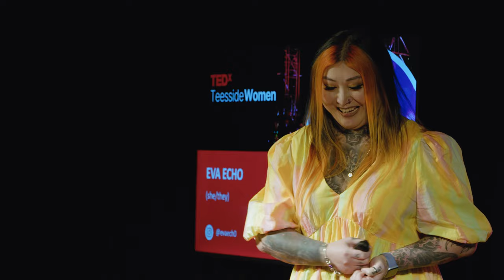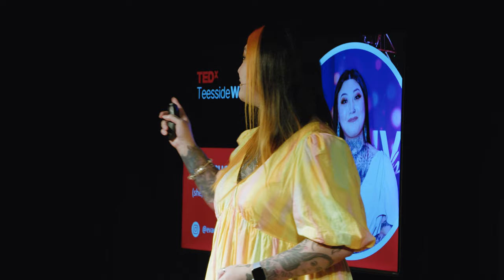Exposing unwritten rules with nipples and pizza toppings | Eva Echo | TEDxTeessideWomen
Join Eva, and her nipples, as she explores the reality of how unwritten rules have inadvertently shaped every single one of our lives. By stepping into the unknown, we’ll find the answer to our success and, opportunity – but why are we afraid of it? Eva Echo (she/they) is an activist, writer and public speaker with a focus on transgender rights and mental health. She uses her own experiences to shed light on what it is to be transgender and to challenge the obstacles which gender diverse people face within today’s society. Most notably, Eva took legal action against NHS England in the High Court to challenge the unlawful waiting times for trans patients. As a proud East Asian trans woman from a working class background, Eva’s story and work have been featured at both national and international level, with appearances in publications such as Metro, Refinery29, Boots Health & Beauty, Cosmopolitan, Pride Life and iNews, in addition to appearances on BBC, ITV and Channel 4. In 2020, Eva founded the PassItOn campaign, which created discussion around trans and non-binary image standards, in addition to better representation of trans and non-binary body types in the media. This talk was given at a TEDx event using the TED conference format but independently organized by a local community.